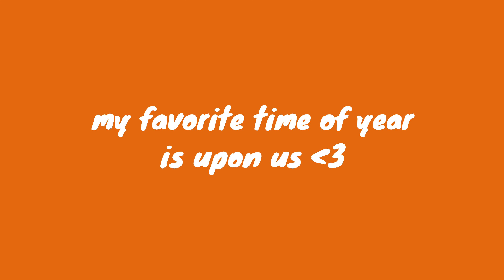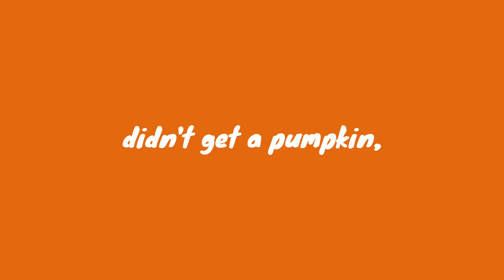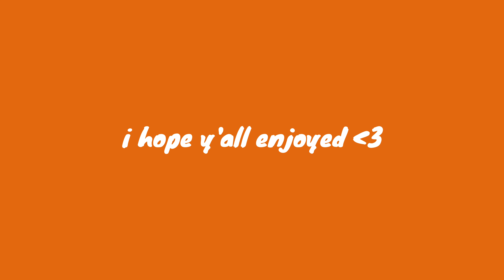welcome to: PUMPKIN SZN!!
carving pumpkins is always such a fun thing to me. it's just fun! and you get to eat the seeds!!! amazing. the smell of real pumpkins too! omg...i love fall.

i wish all my footage from the week didn't have to get thrown out the window, this clog would have been much longer, but life does as it does and we move on.

vid every friday